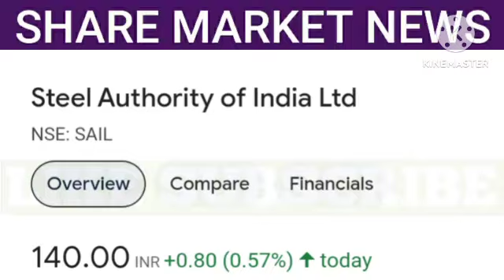sail share latest news | sail share price | share market latest news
1. All the information related to stock market.
2. Potential Swing trades.
3. Nifty and Bank Nifty calls.